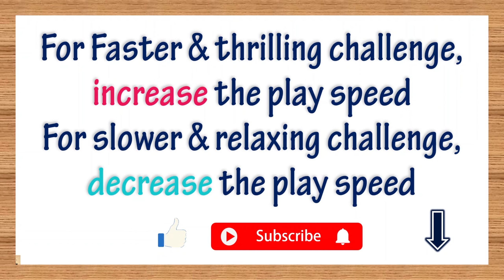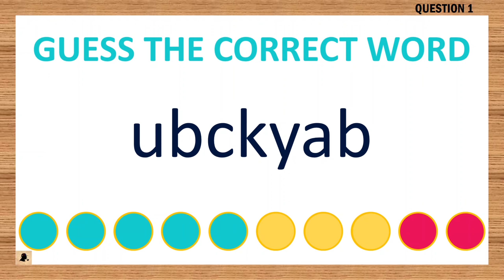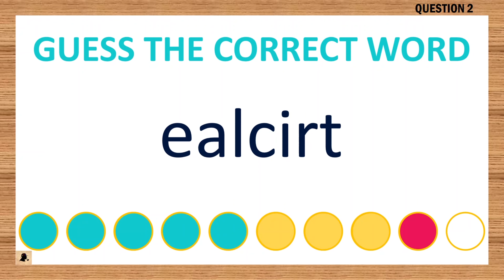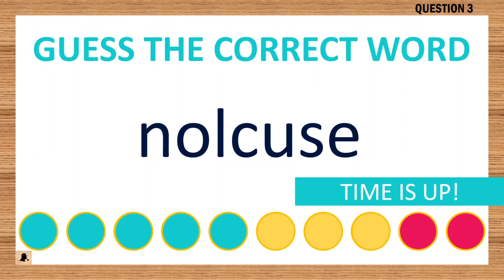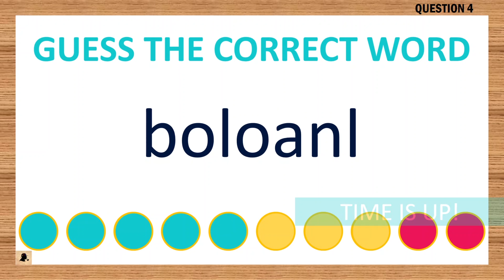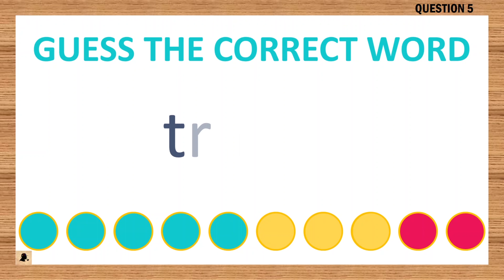[Scrambled Word Game] Can You Unscramble These Words? 7 Letters